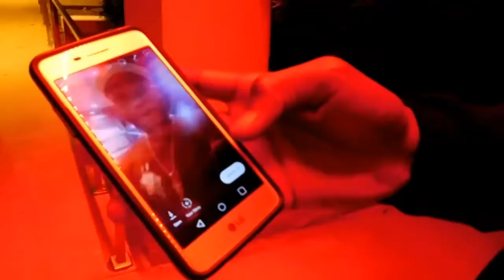6lack-Nonchalant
Dancing to new track by 6lack...Hope you enjoy 🙏🏿🙏🏿🙏🏿🔥🔥🔥💯💯💯